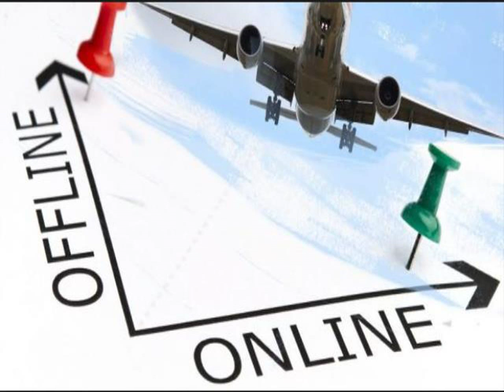082292297007 Distributor Agen Bisnis Tiket Pesawat Online Murah Toli-Toli